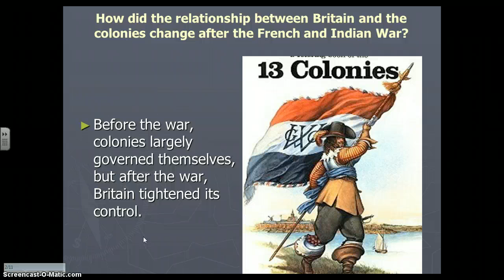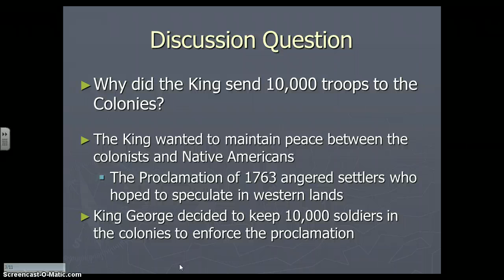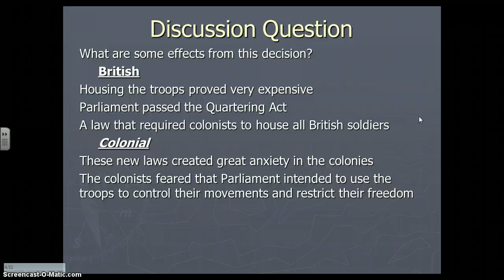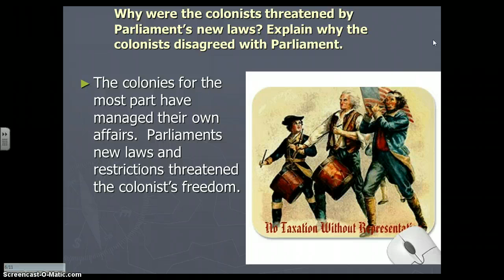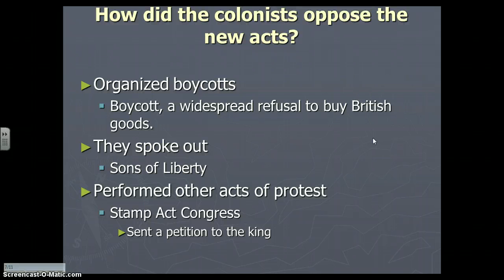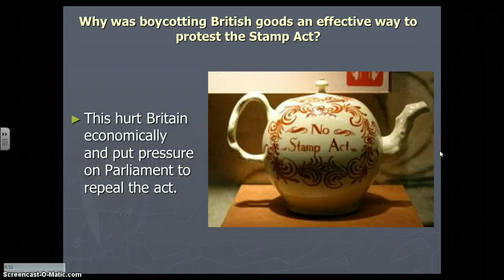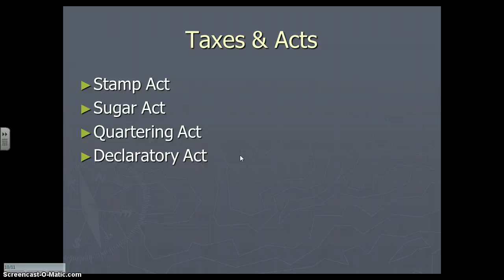Chapter 6 Section 1 Presentation